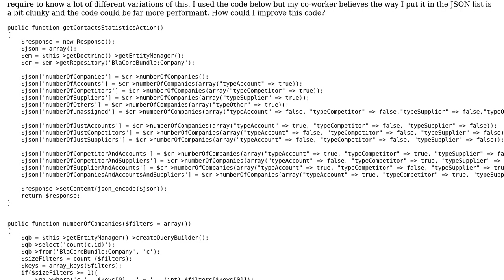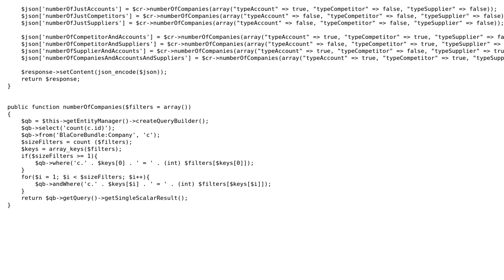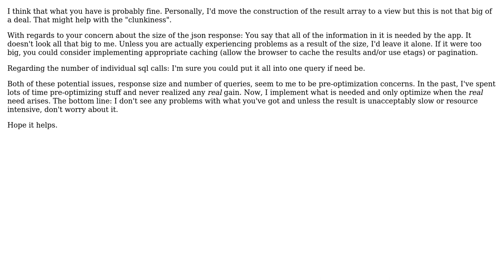Code Review: Passing a large amount of diverse information in JSON using Symfony 2.1 and Doctrine 2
With thanks & praise to God, and with thanks to the many people who have made this project possible! | Content (except music & images) licensed under CC BY-SA | Music | Images & others | With thanks to user Rob Apodaca user Kristof and the Stack Exchange Network Trademarks are property of their respective owners. You are responsible for your own actions.